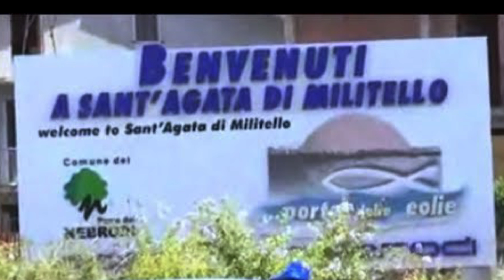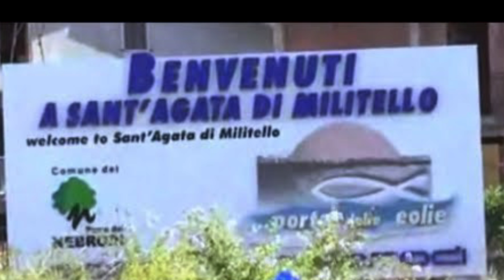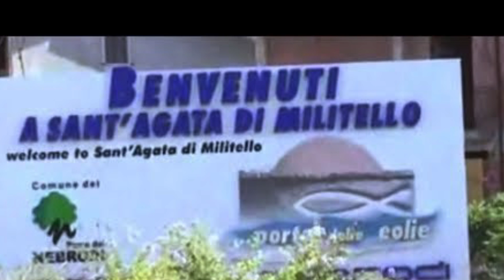Viviana Parisi storia e incongruenze di 20 giorni senza senso